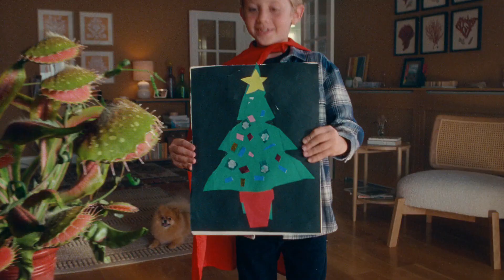John Lewis 'Snapper: The Perfect Tree' 2023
Directed by: Megaforce
Director of Photography: Matias Boucard
Production Designer: Marco Puig
Production Company: Riff Raff Films
Agency: Saatchi & Saatchi